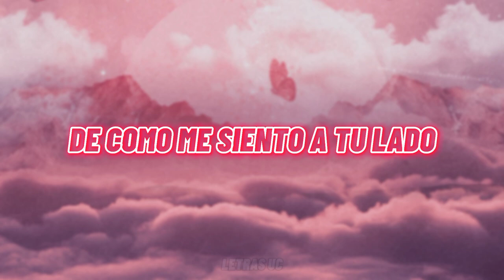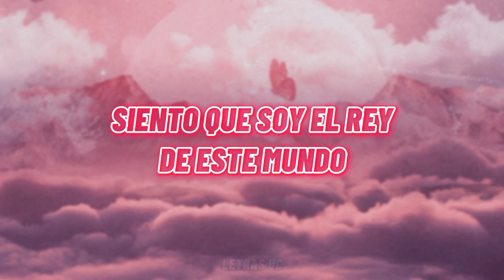JE T'AIME - MARCO SORIANO FT. ÁNGEL PÉREZ (LETRA)